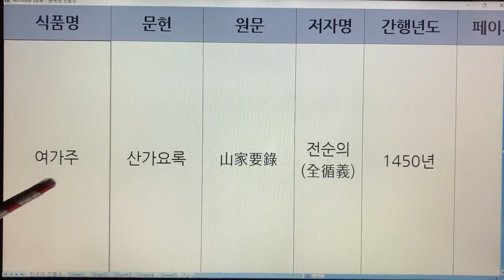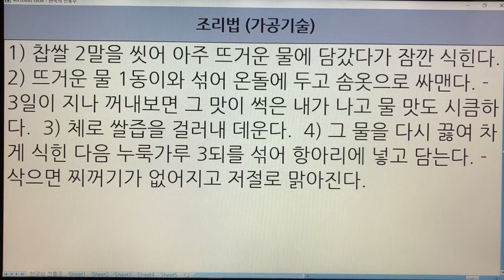한국 전통주(Korean Alcoholic Drinks) 150. 여가주 - 산가요록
1. 전통술 커버이미지 : Korea Traditional liquor로 표시함.
  2. 이미 묶음 영상으로 올렸던 전통술 제목에는 Korea Traditional Sake로 표기함.
  3. 이번에 올리는 각각의 전통술에 대해서는 Korean Alcoholic Drinks로 표기합니다. 범위가 더 넓은 의미로 한국 알콜음료로 적용했습니다.

- 7인치 이상의 태블릿, 노트북, PC 모니터에서 시청하시길 추천드립니다.